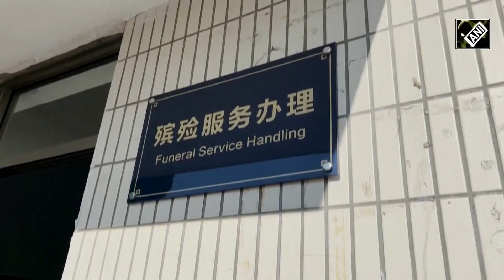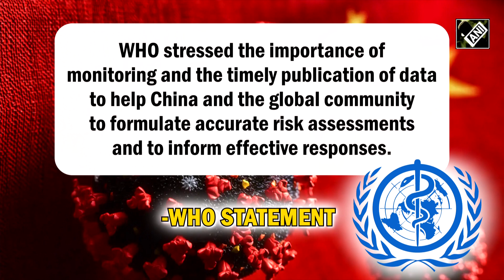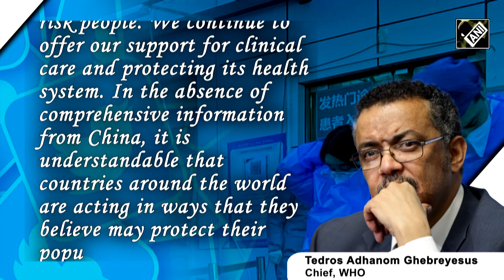WHO Chief asks China to share data on COVID situation again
World Health Organization Chief Tedros Adhanom Ghebreyesus met with Chinese officials and again asked for specific and real-time data on the epidemiological situation in China, according to the statement released by the WHO website. In the high-level meeting, WHO asked for more genetic sequencing data, data on disease impact including hospitalisation, intensive care unit (ICU) admissions and deaths -- and data on vaccinations delivered and vaccination status, especially in vulnerable people and those over 60 years old.